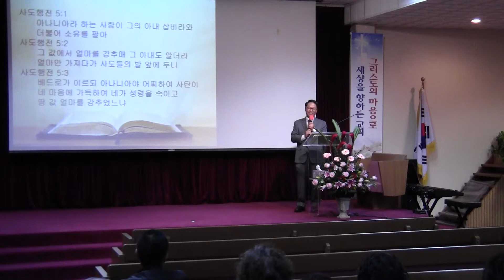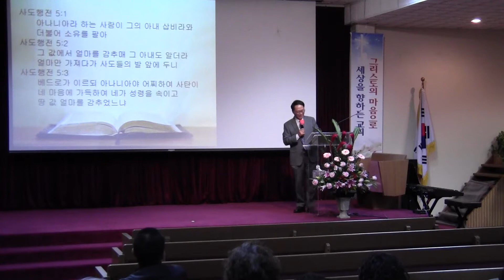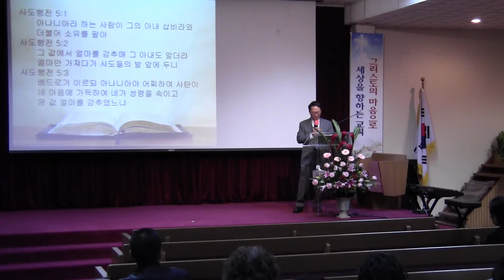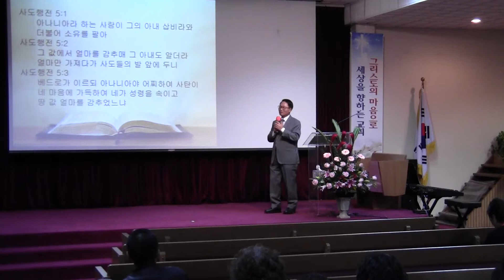"사도행전 강해" - 임정 목사 2018년6월15일(금)